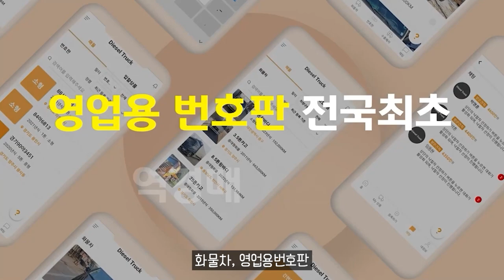우회전 통행법 너무 헷갈려, 올바른 교차로 우회전 방법